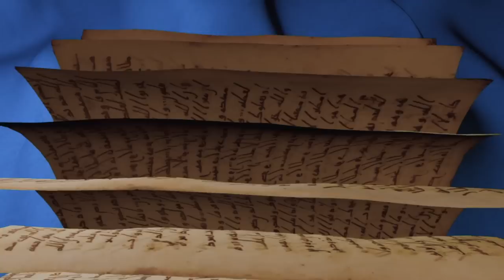التاريخ المبكر للإسلام | الحلقة 26 | لقاء خاص مع الدكتورة هالة وردي - آخر أيام حياة الرسول